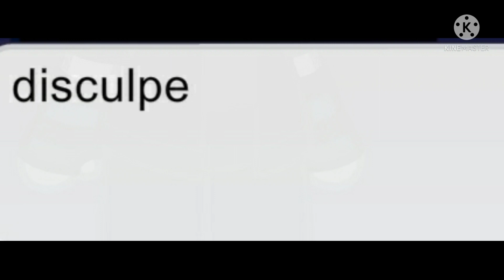▪︎¿Han visto a una lechuga con patas? ▪︎